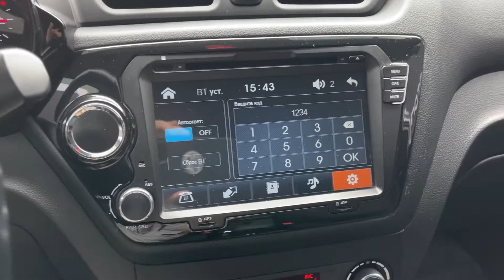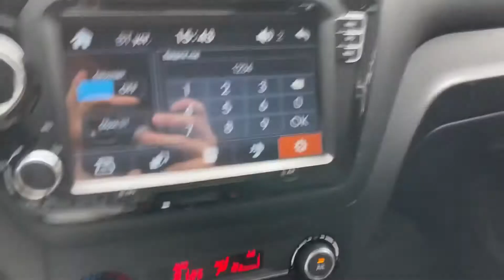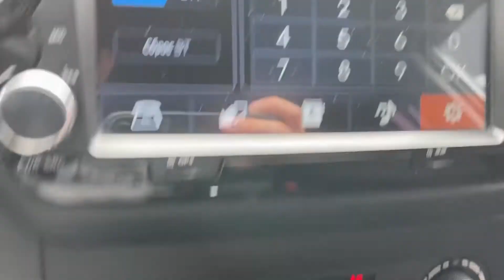Мини обзор. Kia Rio. 2016